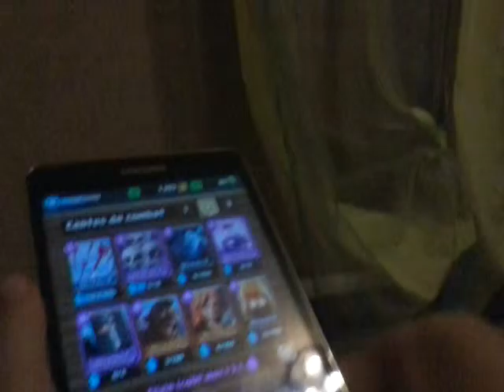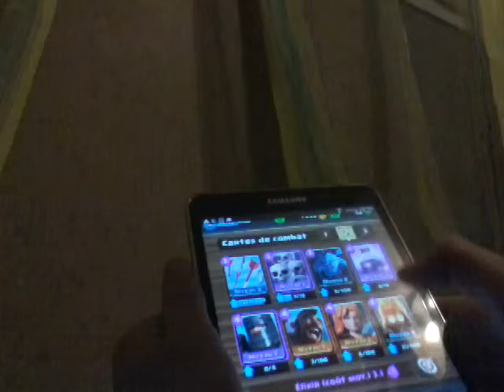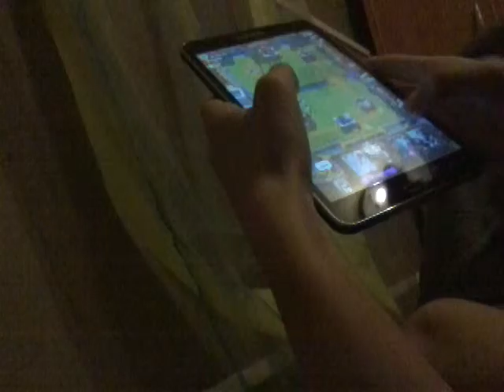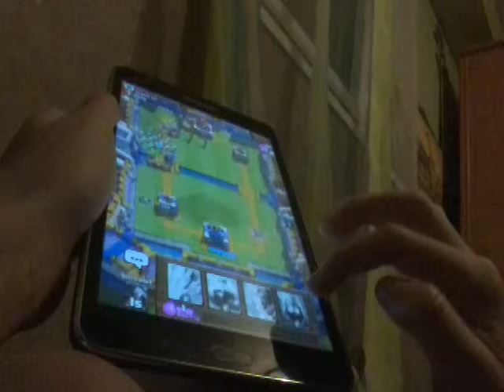Je film maxime il perd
10 Lake pour que maxime revient